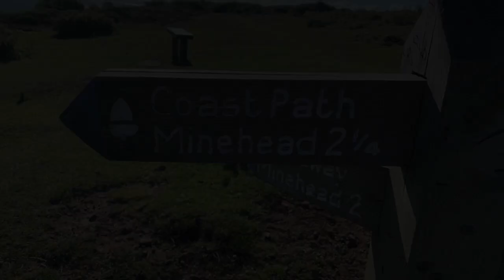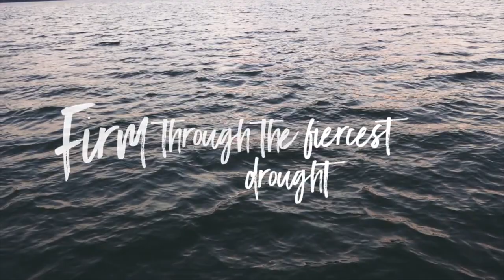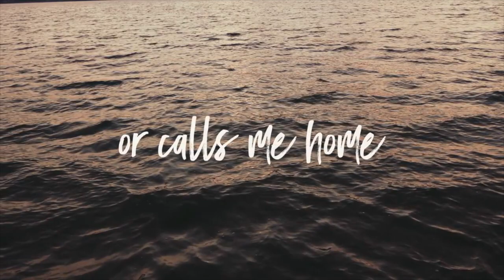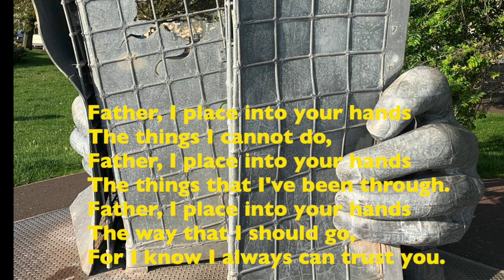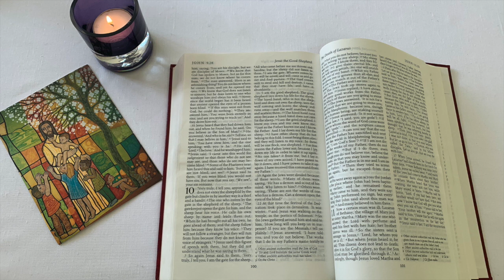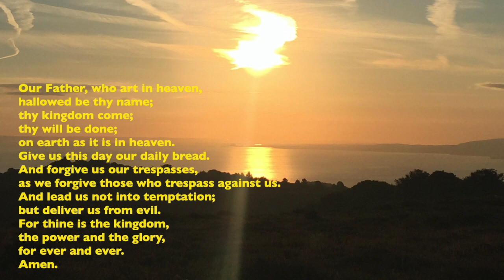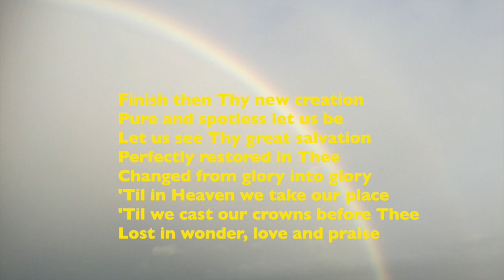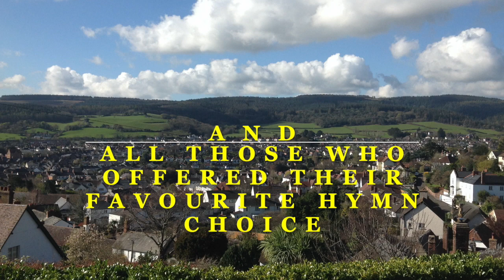Songs of Praise in the Parish of Minehead on Sixth Sunday after Trinity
The Reverend John Thorogood and members of the Parochial Church Council share some of their favourite hymns.